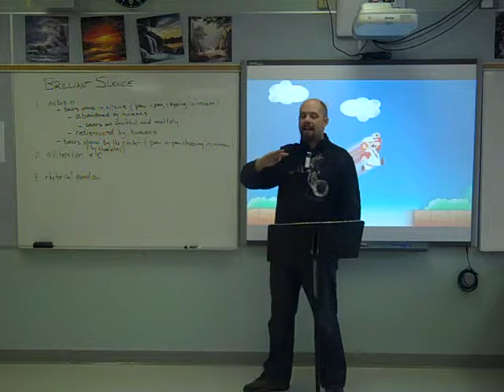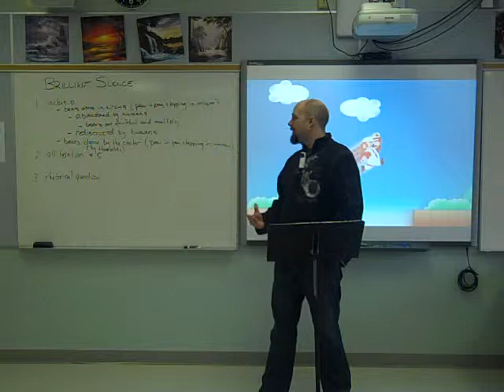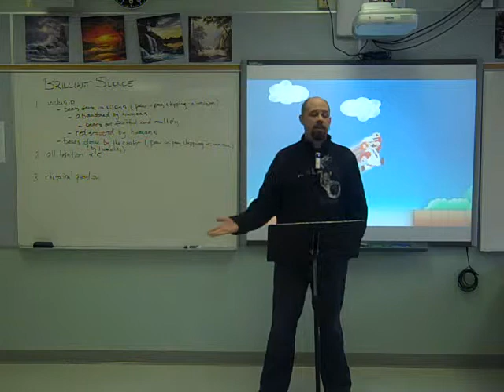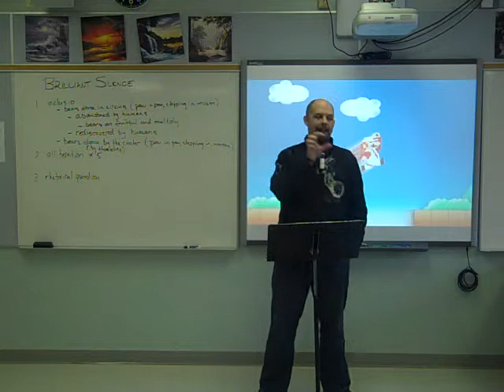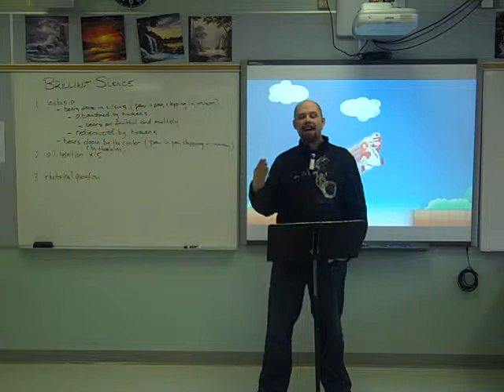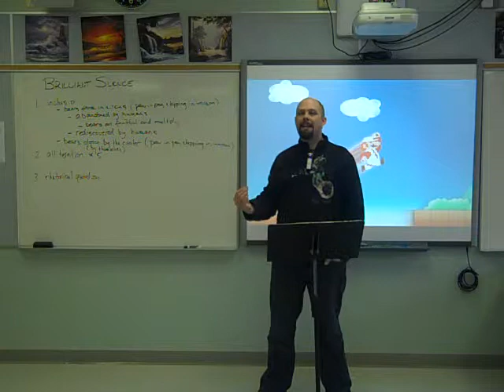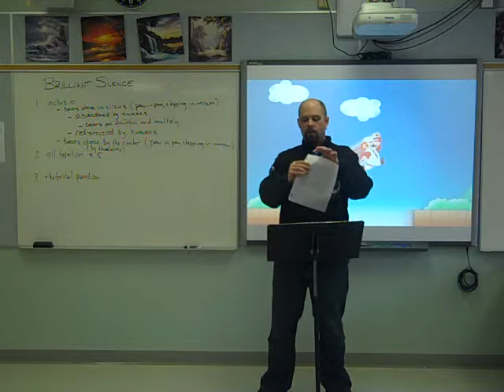Literary Analysis of Holst's "Brilliant Silence"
Spencer Holst's prose poem "Brilliant Silence" is one of the best examples of its genre. In this video, I examine the rhetorical devices in this poem that illustrate its playful tone.

I may have mispronounced "Aurora Australis", but I like my pronunciation better, anyway.